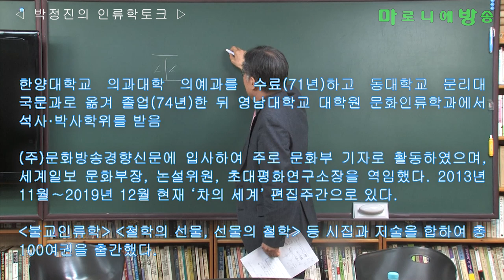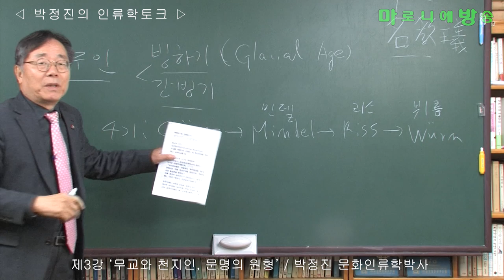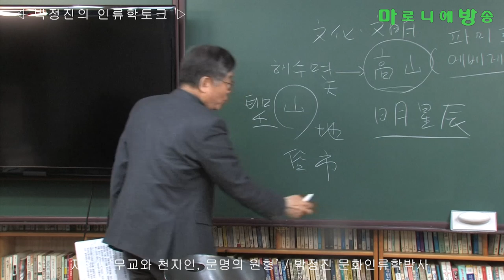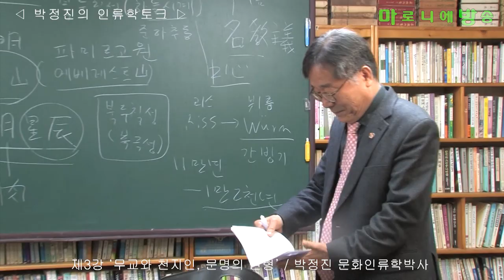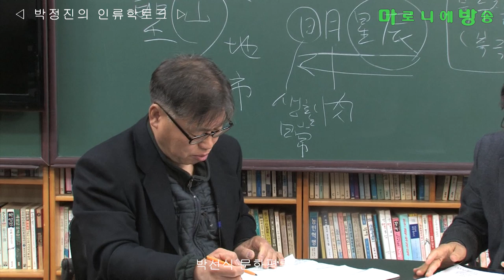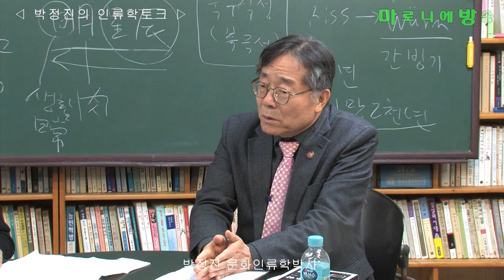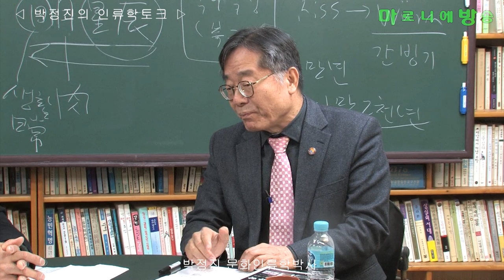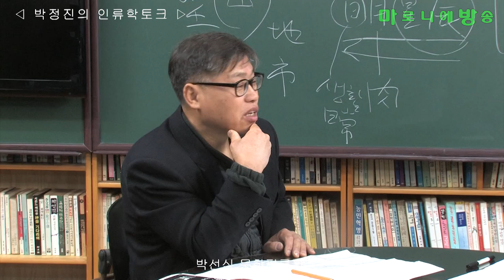[인류학토크 제3회] '무교와 천지인, 문명의 원형' / 박정진 문화인류학박사, 박선식 문화평론가